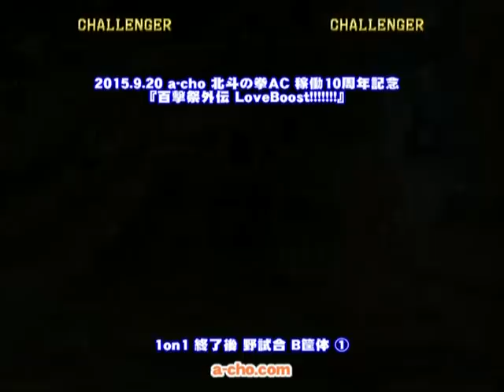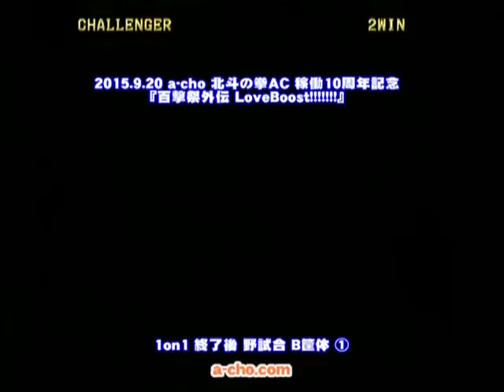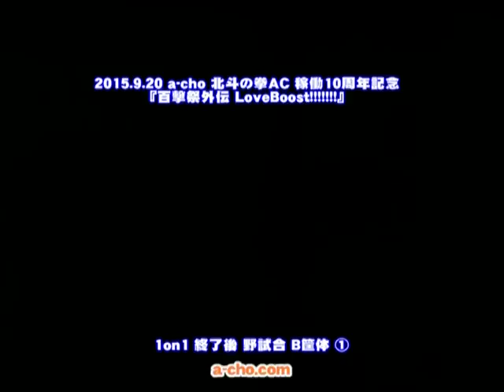a-cho 北斗の拳AC 稼働10周年記念『百撃祭外伝 LoveBoost!!!!!!!』 1on1 終了後 野試合 B筐体①(2015.9.20)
2015年9月20日に開催した a-cho 北斗の拳AC 稼働10周年記念『百撃祭外伝 LoveBoost!』 1on1 終了後 野試合の模様を収録。
[[[B筐体　その①]]]
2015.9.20 北斗の拳AC稼動10周年記念『百撃祭外伝 Love Boost !』1on1大会結果